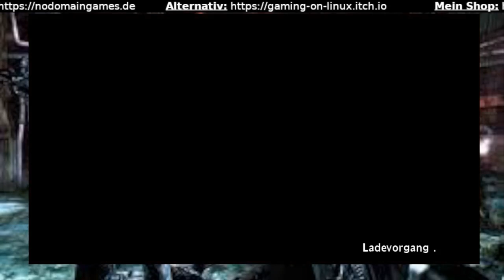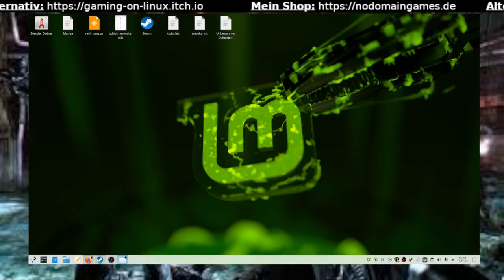Secret of mana teil 3 Eine Sackgasse, die Zwerge und ein weiterer Begleiter